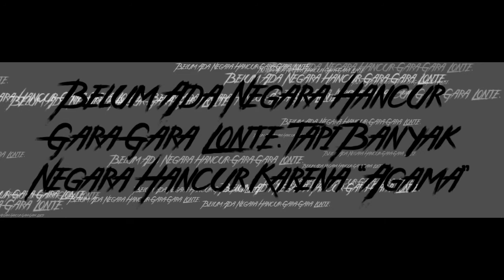Belum Ada Negara Hancur Gara-Gara Lonte. Tapi Banyak Negara Hancur Karena “Agama”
Mereka juga tak peduli keagungan nama Tuhan dan kesucian agama jadi ternoda karena ulah mereka yang justru tidak mencerminkan kebaikan Tuhan dan agama itu sendiri. Yang penting ambisi mereka menguasai negeri ini bisa tercapai.
Mimbar rumah ibadah yang harusnya jadi tempat menyuarakan kasih sayang Tuhan justru jadi tempat melampiaskan nafsu kebencian mereka pada orang-orang yang dianggap berbeda dengan mereka.